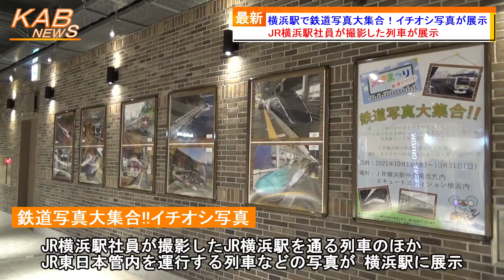横浜駅で鉄道写真大集合！イチオシ写真が展示(2021年10月1日ニュース)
横浜駅で鉄道写真大集合!!イチオシ写真が展示されます。
　JR横浜駅社員が撮影したJR横浜駅を通る列車のほか、JR東日本管内を運行する列車などの鉄道写真が、横浜駅に展示されます。
　展示場所は、JR横浜駅中央南改札内およびエキュートエディション横浜内です。
　期間は、今日1日から今月31日までです。